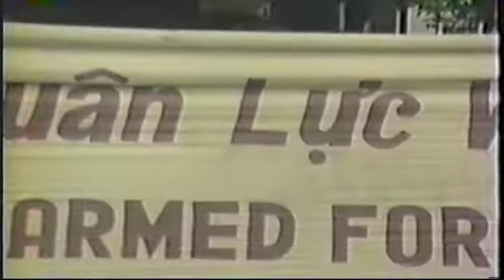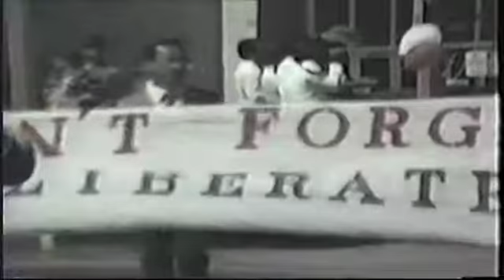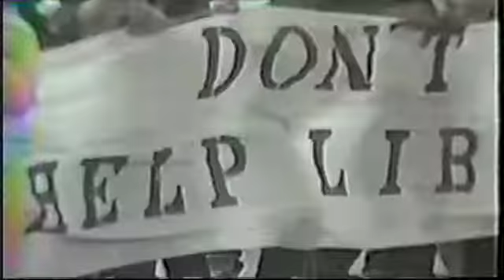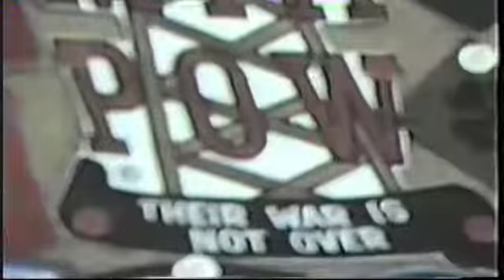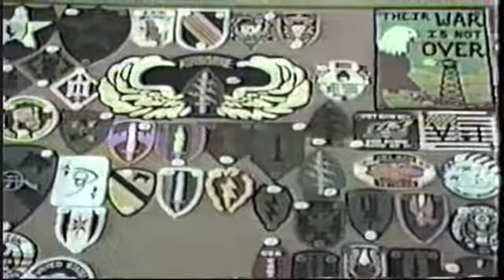1987-Ngay Quan Luc 19-6-1987 New Orleans, Louisiana-HD